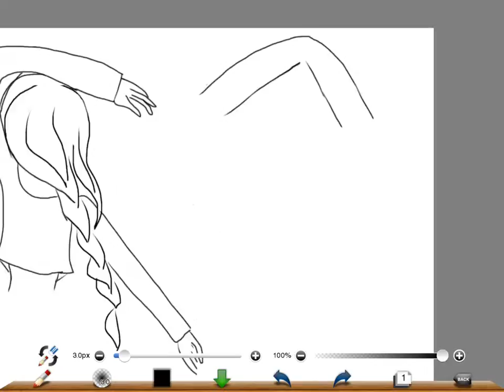bff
comment your best friend